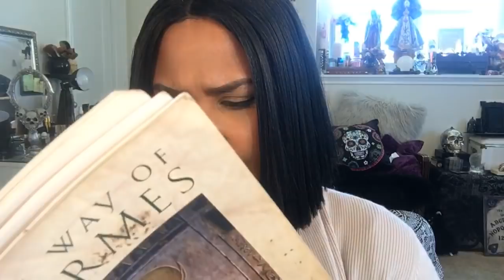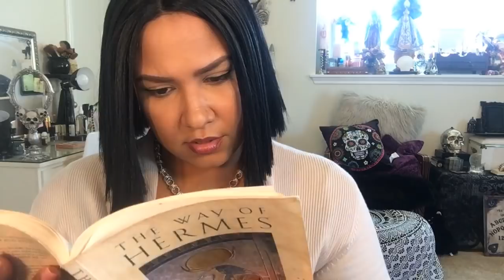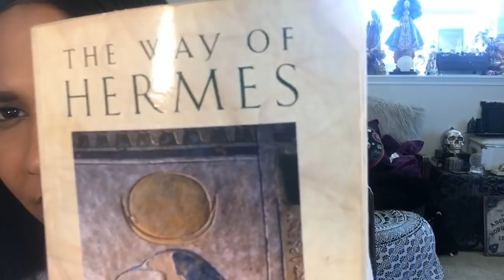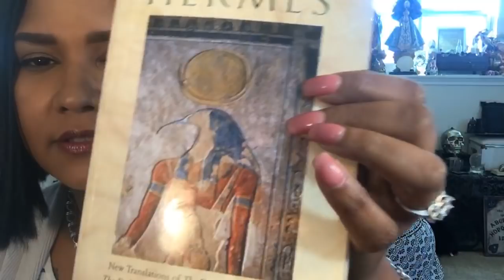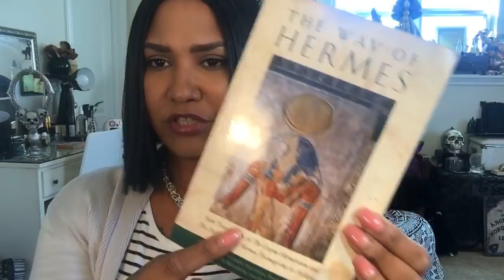Hermetic Occult view on Death and Afterlife